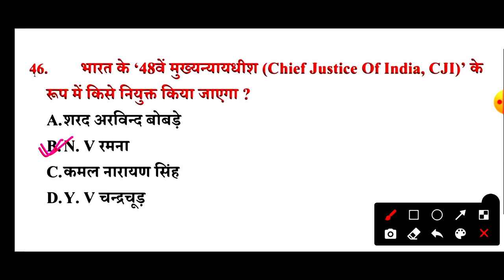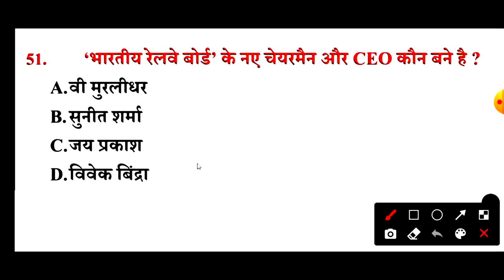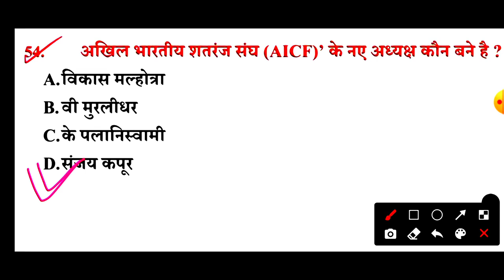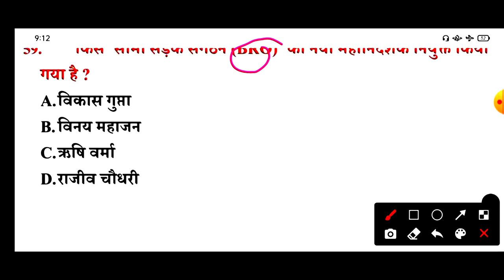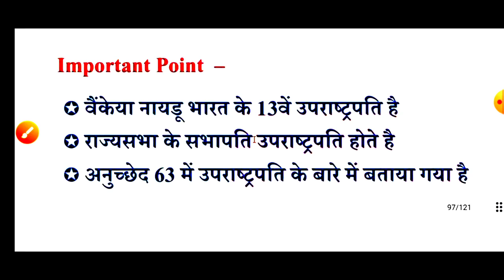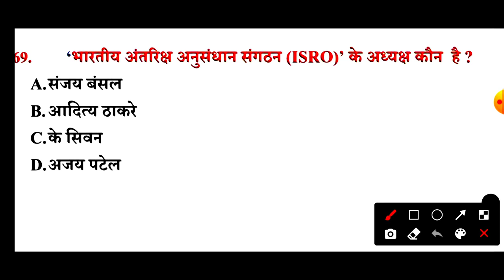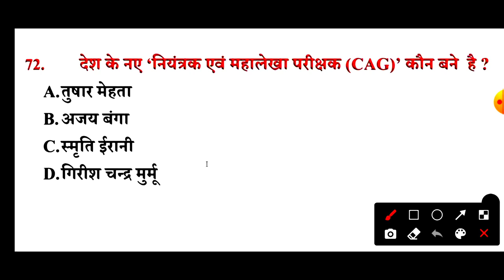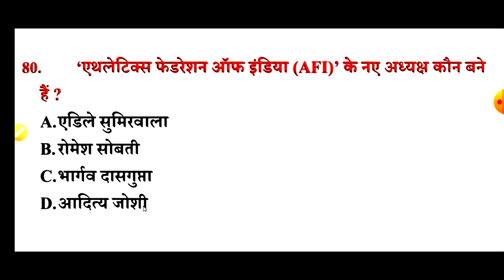Bhag_01_#present_me_kon#वर्तमान ‌‌_मैं _कोण_क्या है 2021_modi_ mandal_ke_sath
about history geography biology Indian old my physics chemistry biology maths class 👋